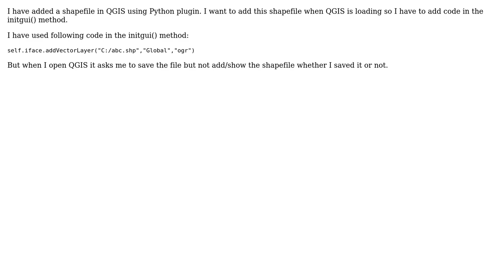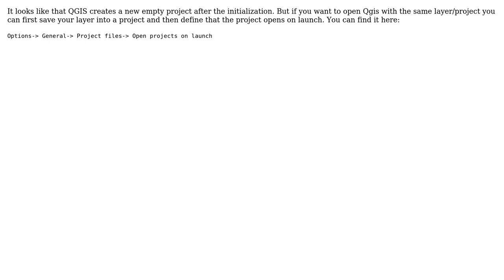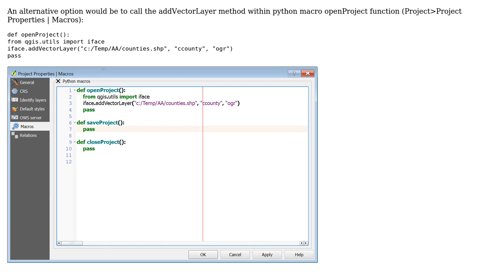GIS: Adding a vector layer at QGIS start (2 Solutions!!)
GIS: Adding a vector layer at QGIS start

With thanks & praise to God, and with thanks to the many people who have made this project possible! | Content (except music & images) licensed under CC BY-SA | Music | Images & others | With thanks to user nmtoken user Martin user ashish user artwork21 and the Stack Exchange Network Trademarks are property of their respective owners. You are responsible for your own actions.